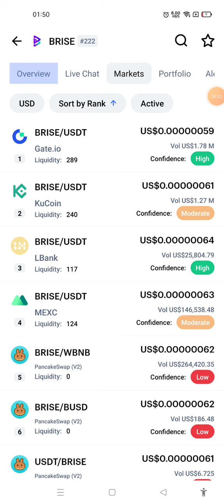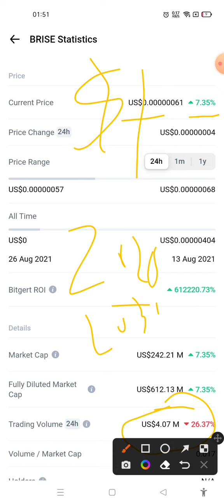🔴 bitgert coin🚀 bitgert brise news today 🚀 Bitgert 🚀 bitgert brise prediction 🔥 cryptocurrency news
keywords related to Bitgert Brise Cryptocurrency Crypto

bitgert coin
bitgert crypto
bitgert brise
bitgert bitrise
bitgert token
bitgert news
bitgert review
bitgert to the moon
what is bitgert
how to buy bitgert
bitgert token a update
brise coin
bitrise token price prediction
bitgert prediction
bitgert update
bitgert metaverse
is bitgert a scam
bitrise token
bitgert price predictions
brise
brise crypto
brise token
brise news
bitcoin
bitgert crypto explained
who is bitgert
what is bitgert coin
bitgert token project explained
bitgert coin explained
how many zeros can bitgert eat
bitgert crypto price prediction
bitgert price prediction 2030
bitgert price speculation
bitgert future price prediction
brise bitgert price prediction
crypto news
ethereum
bitgert explained
buy bitgert
bitgert staking
bitrise crypto
how to buy bitrise token on trustwallet
bitrise token analysis and review
how to buy bitrise coin
how to buy and sell bitrise token
how to buy brise token on metamask
safemoon
crypto
brise news today
ariva token
copiosa coin
kalata token
solyard token
bitcoin news
how do you buy bitgert crypto?
bitgert latest news
brise bitgert coin news
coinmarketcap
altcoin
memecoin
baby dogecoin
bitrise price prediction
bitget token news
brise new update
bitgert token buy
bitgert brise coin news
bitgert brise review
trust wallet how to buy bitgert
where to buy bitgert
how to buy bitgert on trust wallet
why you should own atleast +700 bitgert brise
how to buy bitgert on pancake swap
brise bitgert coin
how to stake bitgert coin
bitgert coin kahan se
bitgert coin price
bitgert coin stake
bitgert coin price prediction in hindi
bitgert coin kahan se khariden
bitgert coin news
bitgert coin news today hindi
bitgert bridge news today
bitboy crypto
bitgert millionaire
bitgert kucoin
bitgert exchange
bitgert price
bitgert buy
brise bitgert
cryptocurrency
dogecoin
crypto university video
coingecko
shitcoin
safegamecash
100x
gitcoin
babyshibainu
crypto university
brise coin price prediction
brise price prediction
cryptocurrency news
blockchain
how many zeros can bitrise eat
how many zeros can brise eat
how many zeros can bitrise eat in the coming time
best and fastest blockchain
brise coin review
brise price predictions
brise price prediction for the year 2025
price prediction for the year 2025
brise crypto price prediction
brise crypto news
solana coin price prediction
solana price prediction 2022
solana coin news updates
rajeev anand
crypto marg
shiba inu
bityard review
brise review
whiteboard crypto
solana coin
binance
bitrise
brise wallet
brise token news
is brise a scam
bitget token
bitrise coin
crypto crash
luna classic
btc
terra luna
luna crypto
luna burn
eth
terra classic
brise token hari ini
brise token today
brise crypto future
should i buy bitrise
how to buy brise
what is bitrise
shiba inu crypto
money ninjas security audit
make millions with crypto
new 100x bsc token
earn free bnb
new 100x utility token
early buyers will make millions
new 100x token
next 1000x token
brise coin staking
brise crypto news today
technical analysis crypto
brise price prdiction
trade for profit
bride price prediction
finance
kucoin
luna
ustc
lunc
cora harrison
3ac crypto
ckb crypto
dot crypto
iota crypto
vgx crypto
brise kucoin
shiba buy
volt inu
eth merge
ethereum merge
1000x token
crypto millionaiere
p2e games
money ninjas
bsc tokens
crypto trader
brise chain
security audits
bybit exchange
aax exchange
brise staking
gas fees
bitrise cryptocurrency